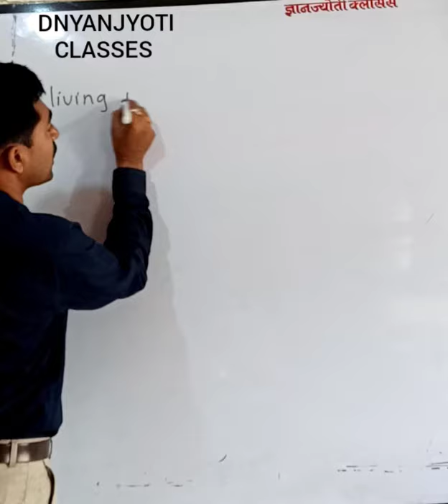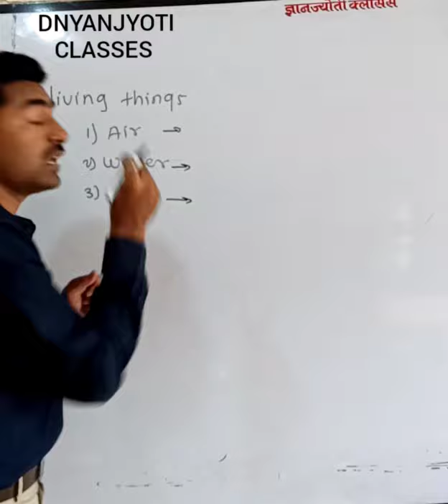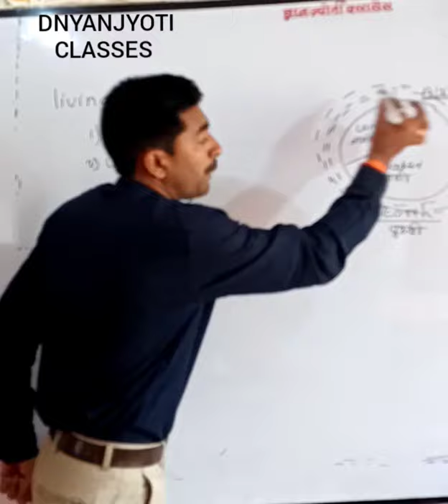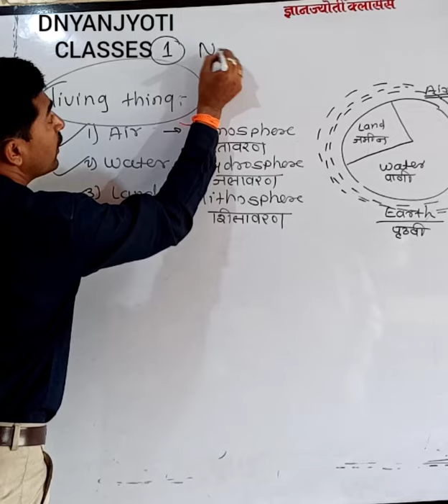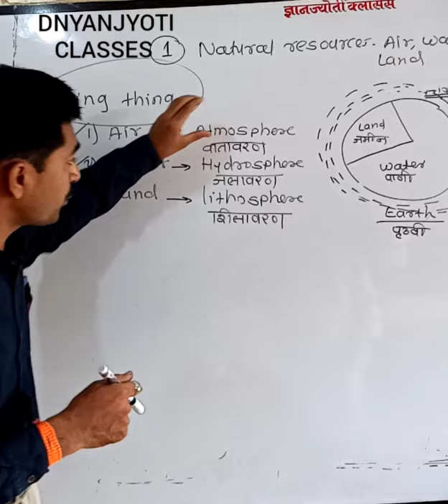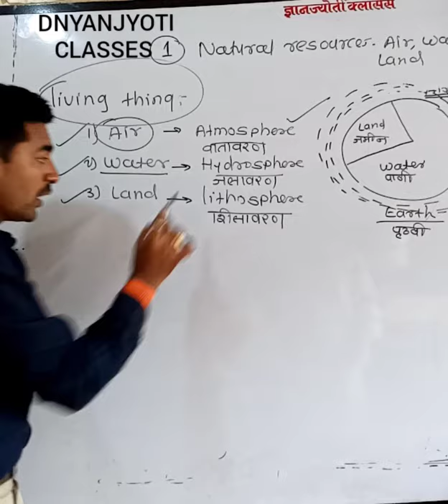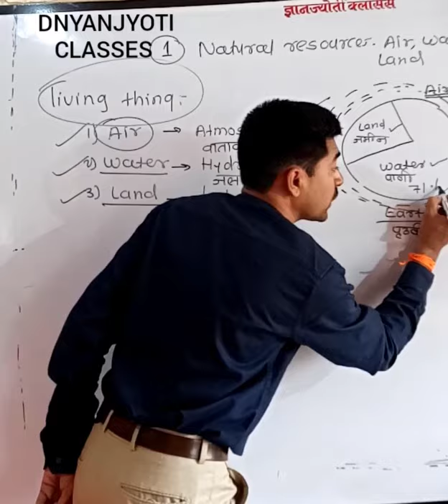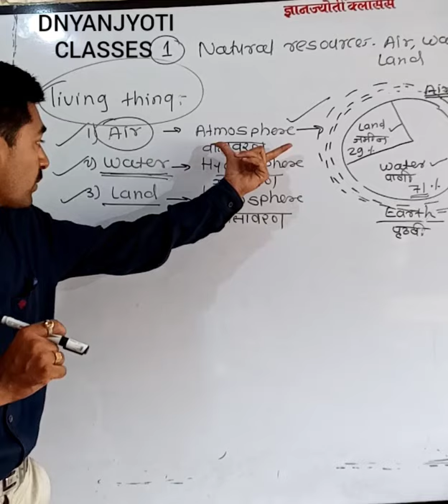6th sci chapter 1) Natural Resources Air, Water, Land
Jagdish salunkhe sir